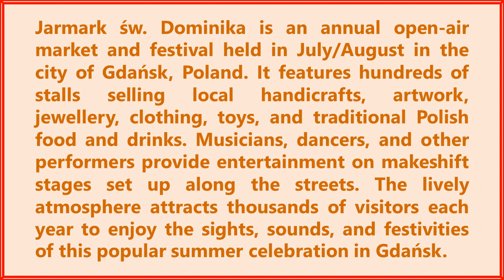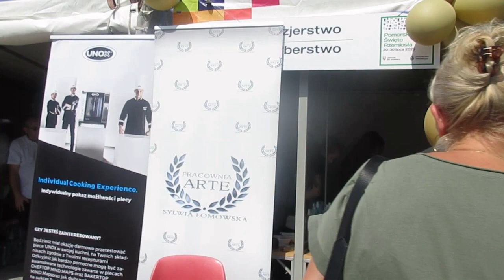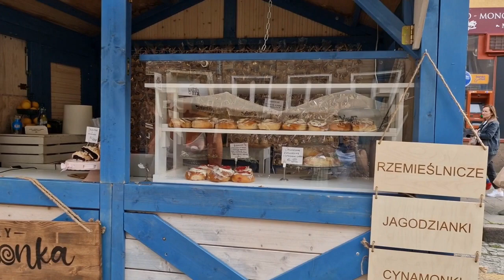Jarmark Festival, Gdansk (Poland)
We were fortunate enough to be in Gdansk during its annual Jarmark festival this year. Jarmark sw. Dominika is an annual open-air market and festival held in July/August in the  city of Gdansk, Poland. It features hundreds of stall selling local handicrafts, artwork, jewellery, clothing, toys and traditional Polish food and drinks. Musicians, dancers, and other performers provide entertainment on makeshift stages set up along the streets. The lively atmosphere enjoy the sights, sounds, and festivities of this popular summer celebration in Gdansk.